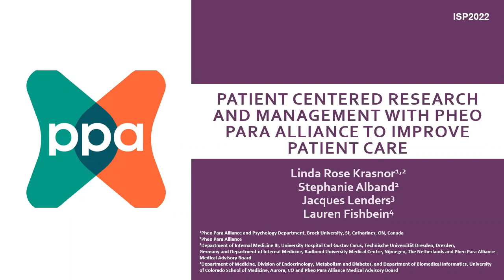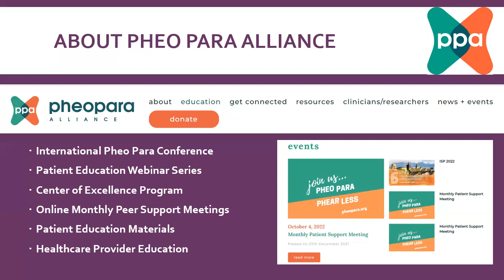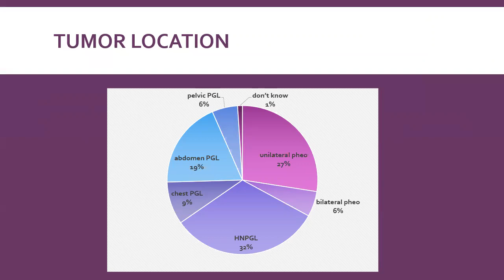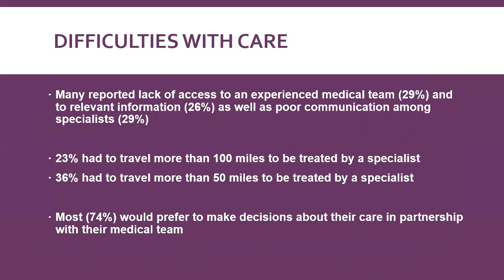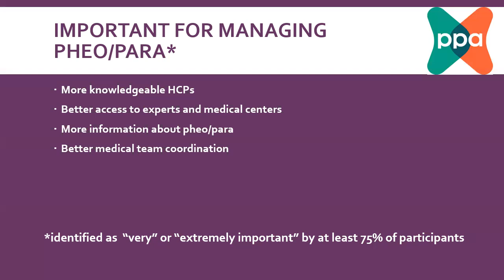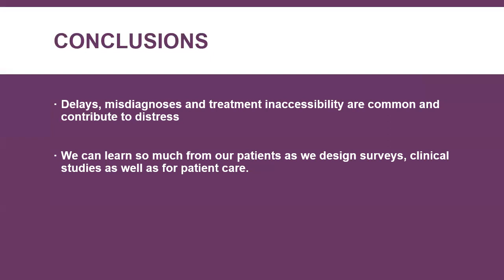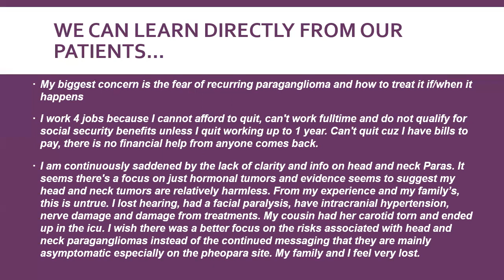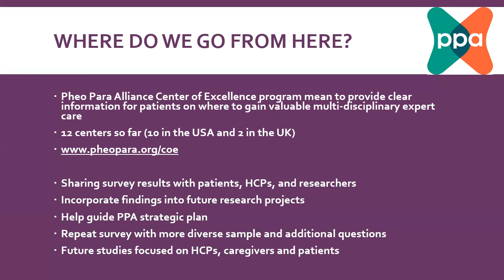Patient-centered research & management with Pheo Para Alliance to improve patient care.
Presented by Dr. Lauren Fishbein at the International Symposium on Pheochromocytoma.